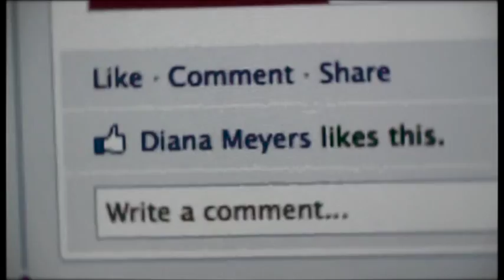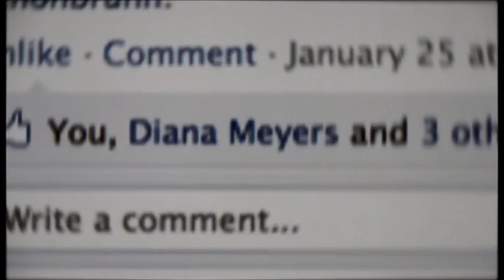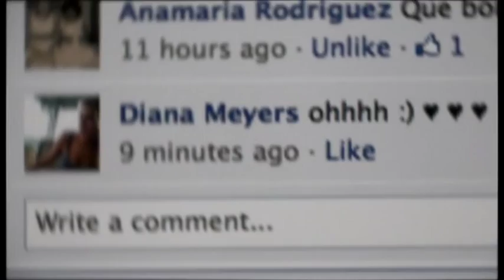Love according to Luigi (2012)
A film by Joaquín Ojeda Ferrero

featuring Paulo Grando as Luigi L'amore

2012, HDV, color, 6', Austria